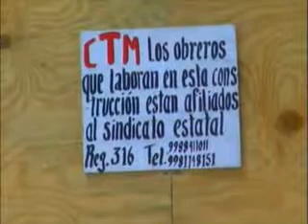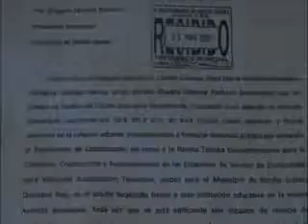ESCUELA CON GASOLINERA